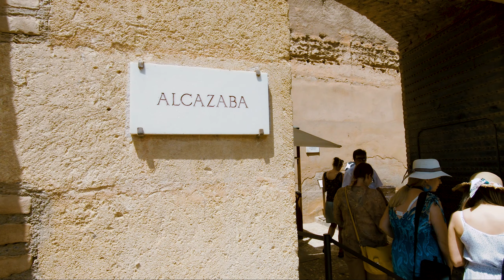Alhambra, Granada, Hiszpania - mini przewodnik turystyczny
Nagrywanie: GoPro Hero 6 black
Montaż: Adobe Premier Pro